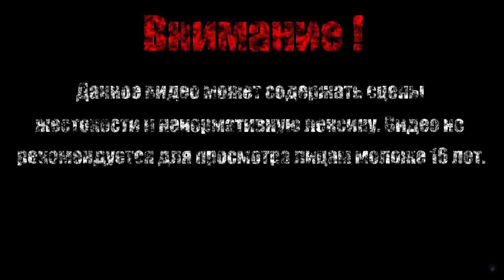КУРИНАЯ РЕЛИКВИЯ【Guacamelee 2!】#10